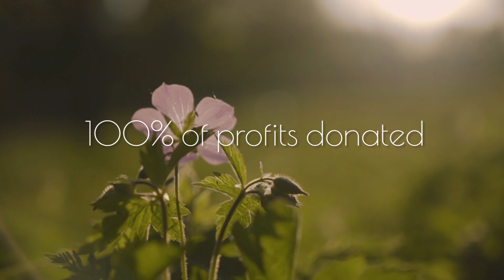Join Us At The Sounds True Gathering!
A time for renewal, connection, and transformation. Gather in person with Sounds True authors and members of the worldwide Sounds True community to meet new friends, widen our perspectives, and fill ourselves up with love and wisdom so we can continue to pour our unique gifts into the world.

This in-person gathering will support the new Sounds True Foundation, a nonprofit initiative dedicated to making transformational education widely available to communities in need, as well as to people who are actively working to uplift and protect our society—teachers, veterans, law enforcement professionals, and leaders of social justice and environmental organizations. During this transformational four-day experience, you will have the opportunity to connect in a very up close and personal way with some of the world’s most beloved teachers, including Jon Kabat-Zinn, Snatam Kaur, Adyashanti, Kristin Neff, Mark Nepo, Ruth King, Seane Corn, and many more.